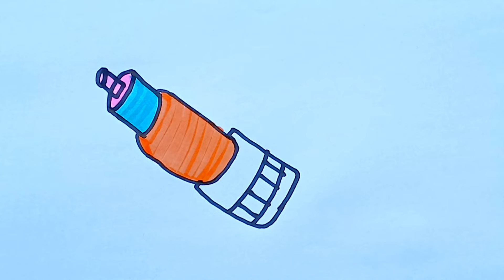Lips And Lipstick, Hand Bag Drawing,Colouring and Painting for kids and toddlers art Step by Step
Your queries 👈👈

Kids panting
drawing pictures
Kids Painting pictures
ABCD
ABC